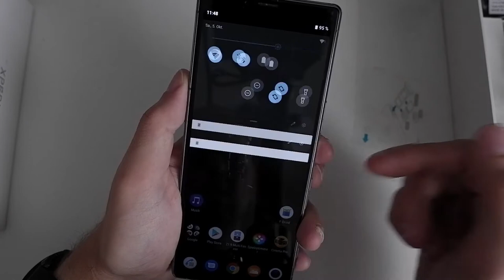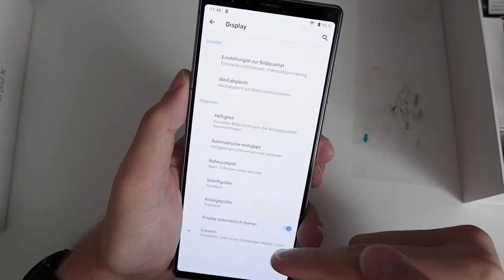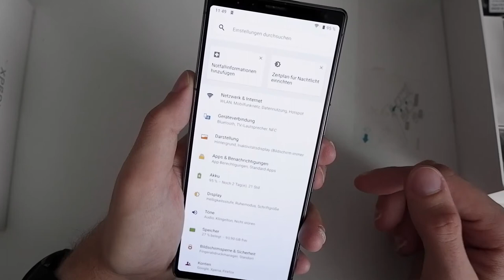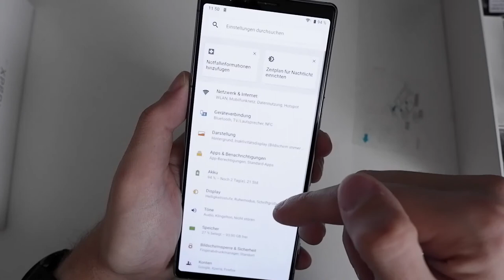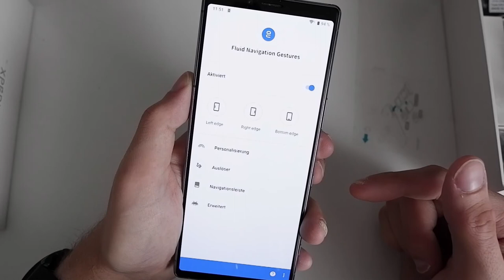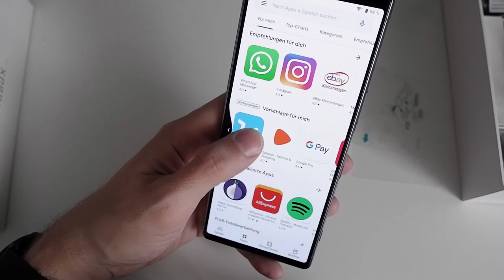Techview VLog: Sony Xperia 1 Ausgepackt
In diesem Video zeige ich euch mein Unboxing des Sony Xperia 1